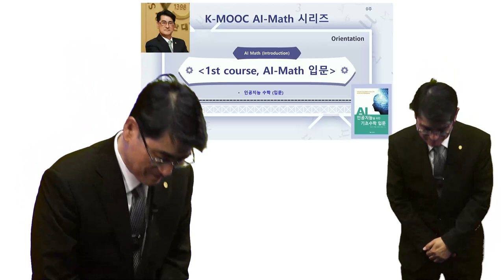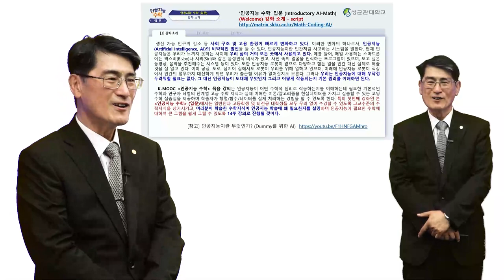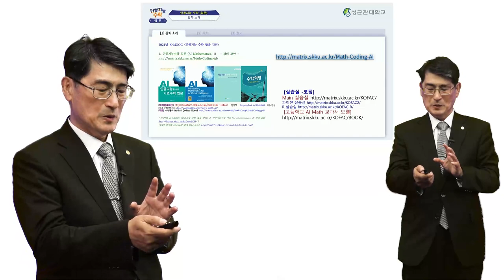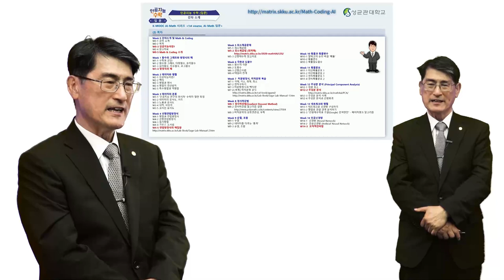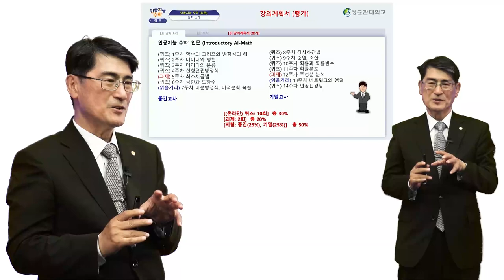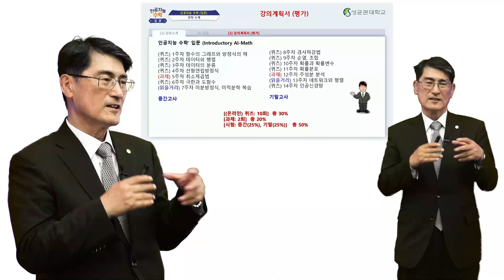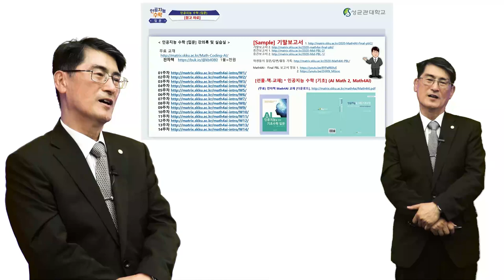[Matrixtopia 행렬중독] 인공지능을 위한 기초수학 입문_0주차